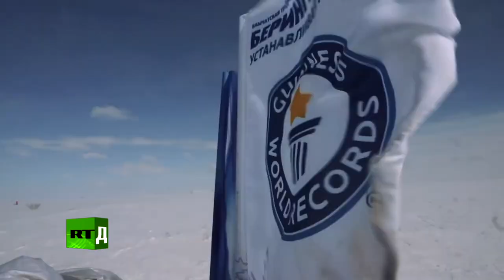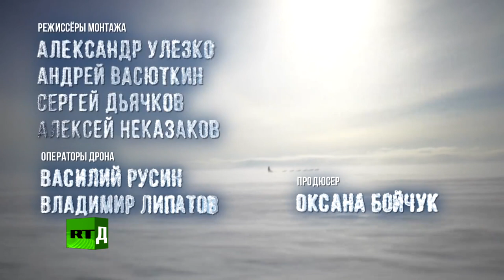Берингия 2018 - Большая гонка. Наперегонки со стихией - RTД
«Берингия-2018» — самая длинная в мире гонка на собачьих упряжках. Протяжённость маршрута — 2100 километров по снежному бездорожью в условиях Крайнего Севера. Эти соревнования на Дальнем Востоке вошли в Книгу рекордов России и претендуют на попадание в Книгу Гиннесса.
 Съёмочная группа RTД прошла весь путь вместе с участниками, увидела невероятные примеры преодоления себя и стихии и узнала, как становятся лучшими каюрами.

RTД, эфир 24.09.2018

Присоединяйся!